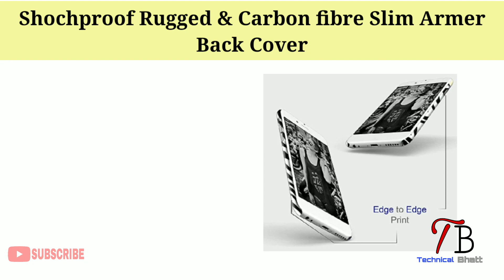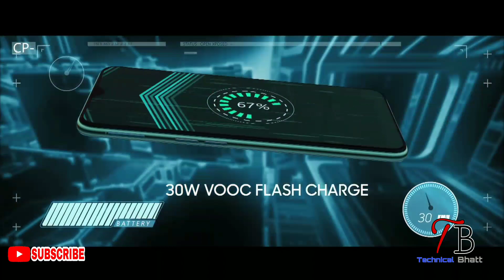Realme x2 back cover & Realme xt ... Beast Cases for Realme x2 / XT...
Hallo guys.
Guys realme ne abhi hal hi me apna new smartphone realme x2 lonch kiya thaa so guys ager aapne bhi liya he realme x2 or ab lena chahte ho iske liye ek case jo aapke realmex2 ko best physical security ke sath sath best look bhi deta ho To is video me end tak bane rhiye aaj ke is video me hum ese hi ek case ke baare me bat karenge
So hallo guys me hu ajay bhatt or technicalbhatt youtube channel me aapka swaget he.

Follow me –

So guys is case ka name he Shockproof Rugged & Caebon Fiber Slim Armer Back Cover.is case me aapko slim armor patent design dekne ko milta he, ye case aapke phone ko fully physical protection deta he ye case fullydrop teste he.ye case kafi flexible bhi he jisse aap aasani se ise apne phone me install kr sakte ho.is case ke back side me smooth anti fingerprinting finishing di huii he .isme aapkobehter cameras protection bhi dekhne ko milta he.Or bat kare iske look ki to look me bhi kafi sandar dikhaideta he.ye case carbon faiber texture hejo iske look ko cool bana rha rha he.To dekha jaaye to ye protection or look dono me hi kafi behtrin he.

To issi bat pr video ko like kr do. but in future ye change ho sakti he ghat bhi sakti he or bad bhi sakti .To bas guys ye case aapko kesa laga niche comment box me batao or aapne abhi tak humaare channel ko subscribe nhi kiya to jaake chanel ko subscribe kr do bell icon ko bhi daba do.To bas filhal ke liye video me itna hi milte he humaari next video me tab tak ke liye good by.